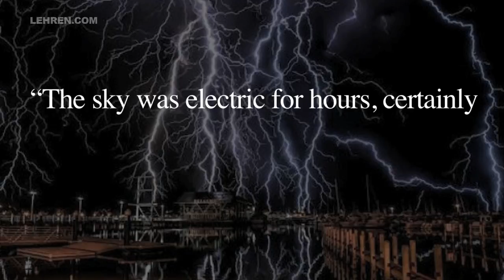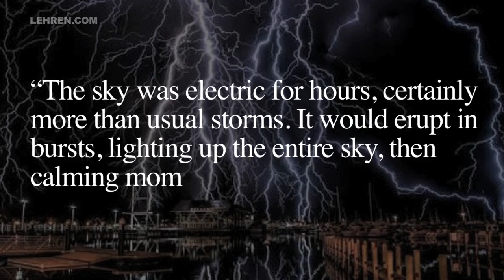Australia Struck By 176,000 Dangerous Lightning And Thunderstorm | Lehren News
On Monday, over 176,000 lightning strikes were witnessed by the residents in Australia’s Queensland state due to severe thunderstorms.